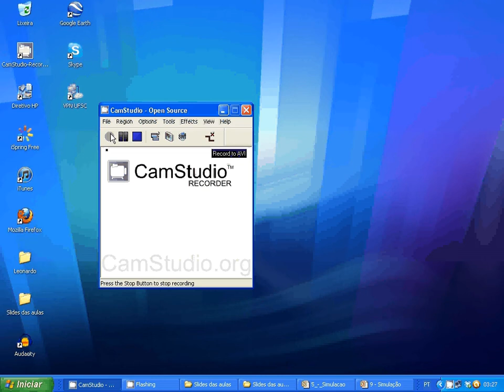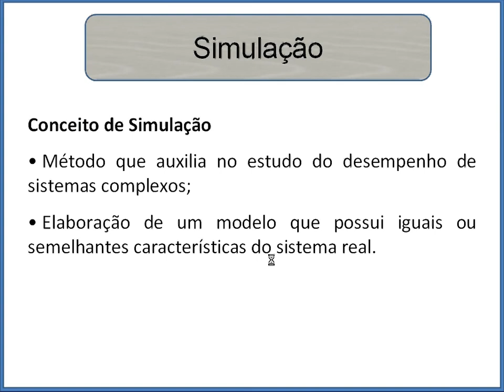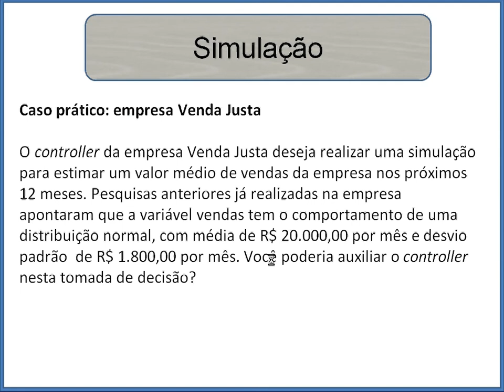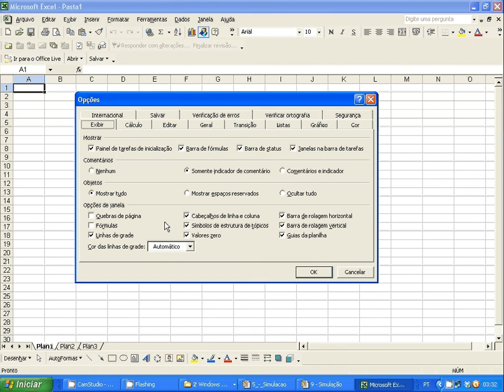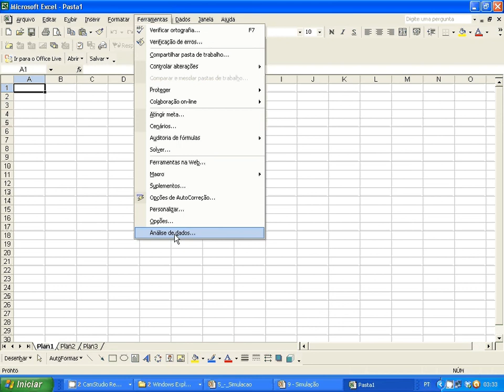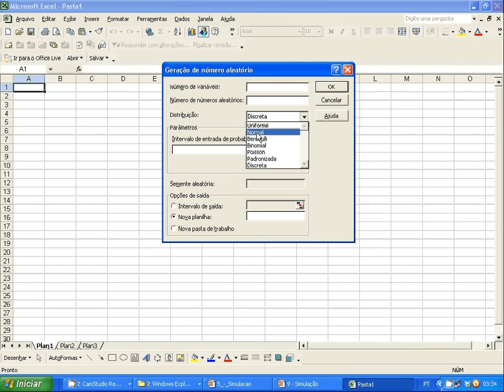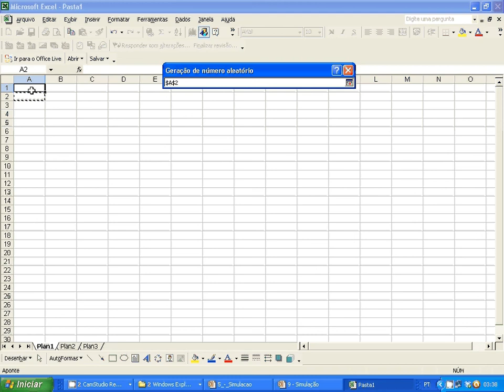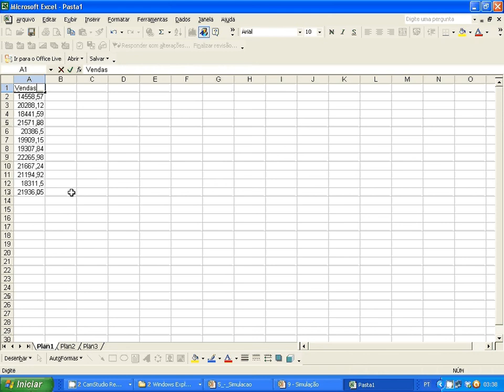Simulação de Monte Carlo - Exercício resolvido - Venda Justa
Simulação de Monte Carlo
☑️ Obrigado pela visita!
Chapters (Capítulos)
00:00 – Seja bem-vindo!
00:02 – Inscreva-se no canal!
01:00 – Introdução
02:00 – Desenvolvimento